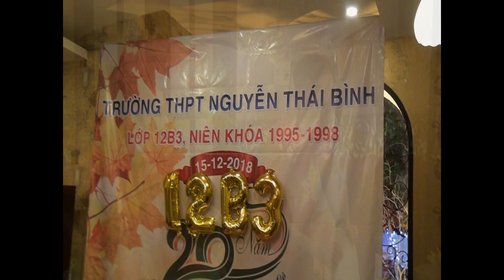Kỷ niệm họp lớp 12B3 PTTH Nguyễn Thái Bình.HCM(1995-1998) - 20 năm Ngày trở về (P3)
*** NOTES ***
I also DO NOT own the songs. I just remix them.
If you are the owner of songs and you want me delete/removed/change…
Thank you and have fun with this Video Clip.

*** GHI CHÚ ***
Video Clip này được tạo ra nhằm mục đích chia sẻ và giải trí, KHÔNG nhằm mục đích thương mại.
Tôi cũng không sở hữu những ca khúc trong Clip này. Tôi chỉ là người Remix lại.
Nếu như ai đó là chủ sở hữu của các ca khúc này mà yêu cầu tôi xóa bỏ/chỉnh sửa hay bất cứ lý do gì. Vui lòng gửi tôi một tin nhắn tôi sẽ thực hiện ngay lập tức.
Xin cảm ơn và chúc vui vẻ khi xem Clip này.